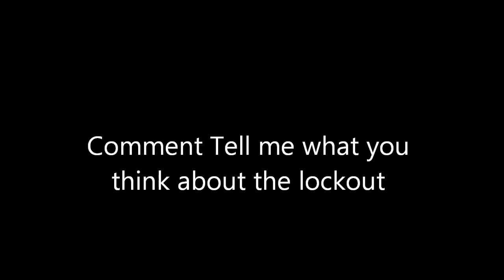Nfl lockout ( NBA )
My reaction to the NFL lockout / sportsnetwork live Day 1o5 as of 6/25/11

TAGS :nfl lockout  "superhero film" football short highlights "short film" sports bowl cowboys madden eagles giants dallas superbowl steelers touchdown vikings saints colts patriots brett roger goodell  pittsburgh picks nfl draft jets tackle bears nfc raiders redskins packers manning philadelphia cardinals espn baltimore flag brady broncos lions falcons league favre catch panthers reggie playoffs browns